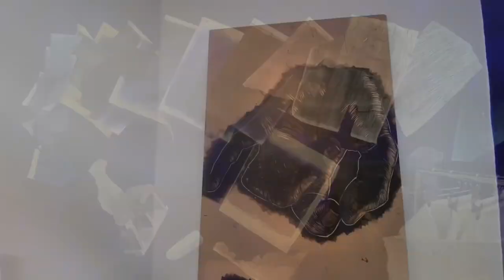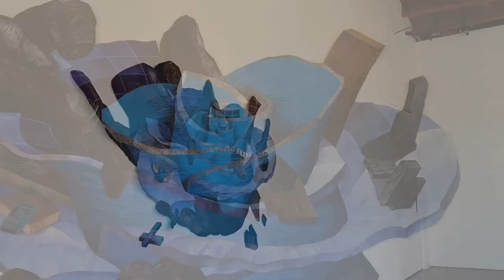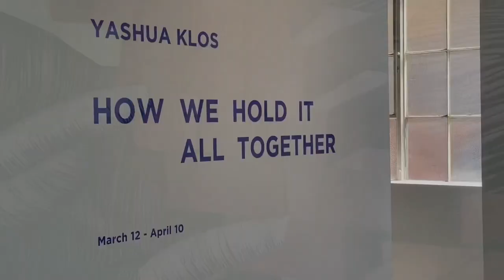YASHUA KLOS AT UTA ARTIST SPACE